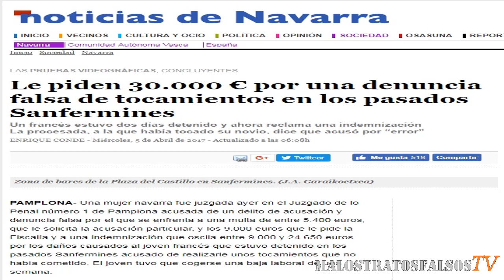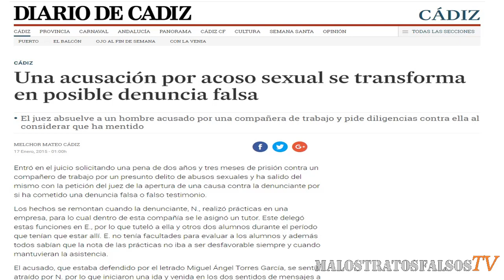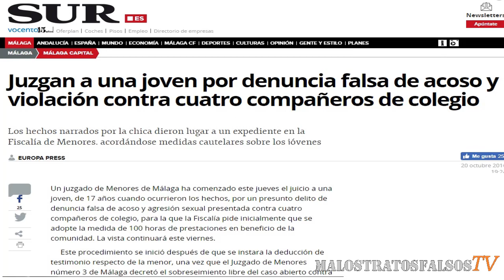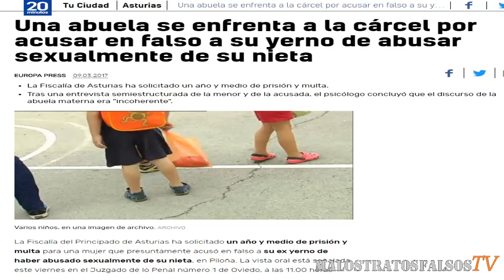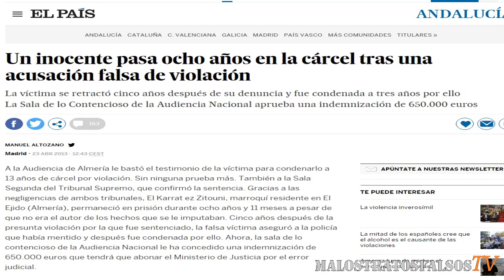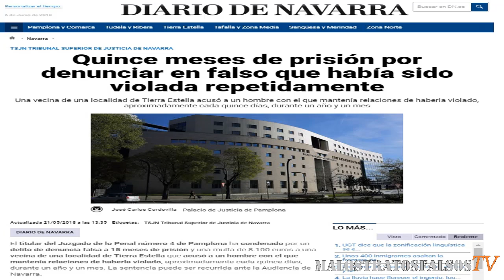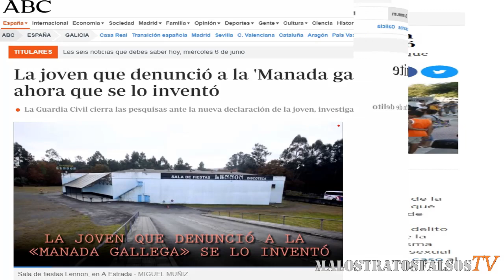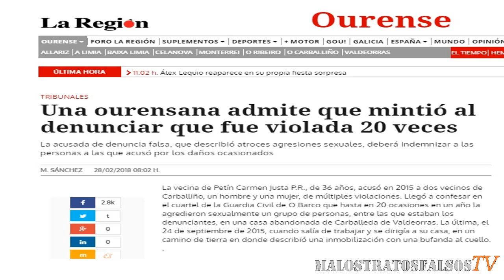30 SENCILLOS EJEMPLOS DE DENUNCIAS FALSAS DE AGRESIÓN SEXUAL Y DE FALSAS MANADAS DE VIOLADORES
30 casos de denuncias falsas de agresión sexual o violación a mujeres, acreditado, según la prensa.

Esto es un pequeño ejemplo, del cada vez mas abusivo uso de la LIVG, y los juzgados para denunciar falsas violaciones individuales o grupales. Esta claro, que hoy en día, esta de moda, denunciar que has sido violada, para tener tu minuto de gloria en un circulo social, o salir en la TV.

Lo penoso,  es la vida que destrozan a los inocentes denunciados, y las pocas penas que conllevan estas abusivas y crueles formas de venganza de las mujeres.